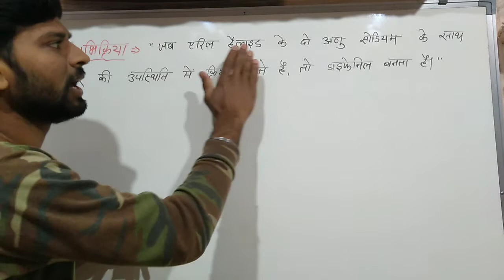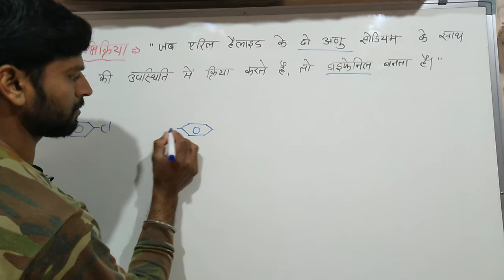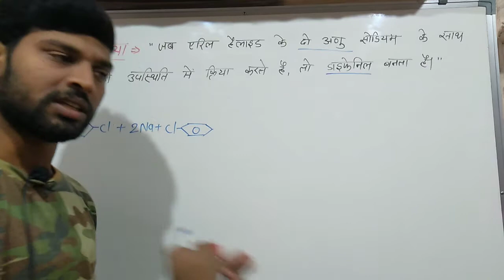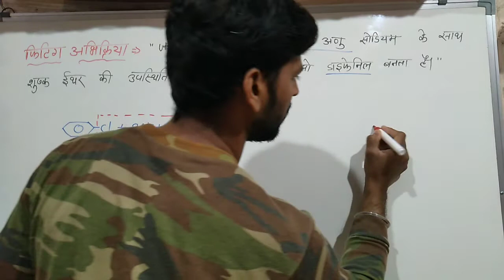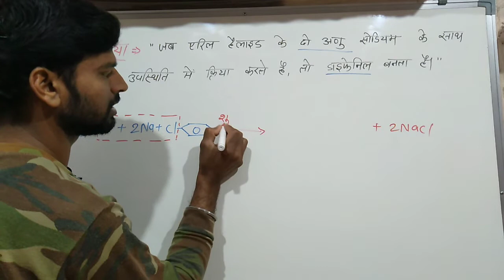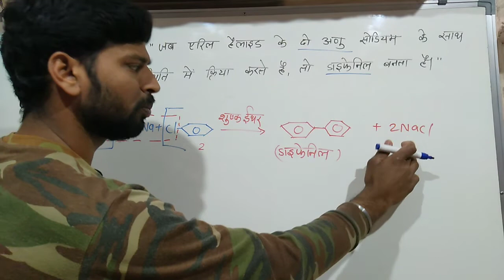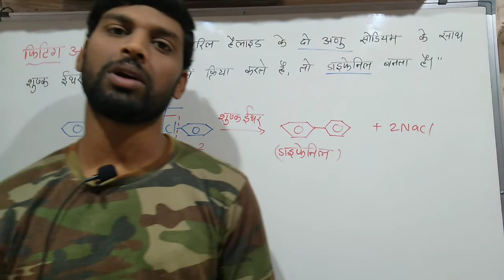फिटिग अभिक्रिया।।कभी नही भूलोगे।।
Hello Guys,,,,,

I am ATAL PATIDAR,,,,,,

Is video me aapko class 12th ke imp questions ko bilkul easy way me kraya jayega,,,,

Agr aap ye full video attend krte hain to I'm sure ki aap fittig reaction ko behtar tarike se smjh payenge,,,,,

Other Important Name Reactions link,,,,,

aldol sanghnan abhikriya & cross aldol sanghnan abhikriya

Claisen sanghnan & Benzoin  sanghnan abhikriya

Hell volhard zelinsky reaction (HVZ abhikriya)

Wurtz abhikriya & Wurtz fittig abhikriya

Beta vilopan abhikriya & saytzeff rule